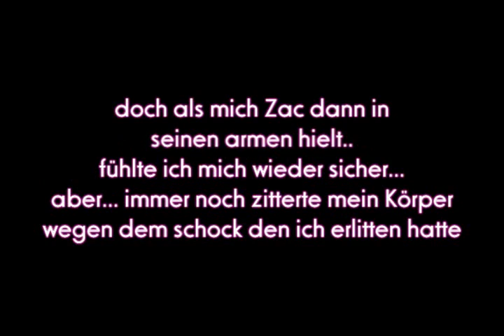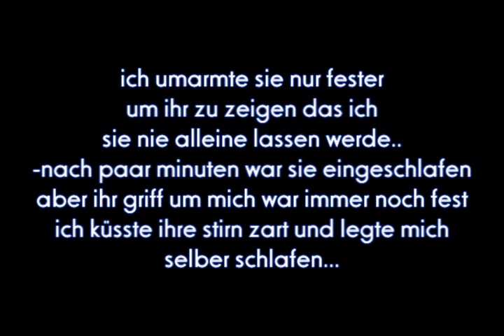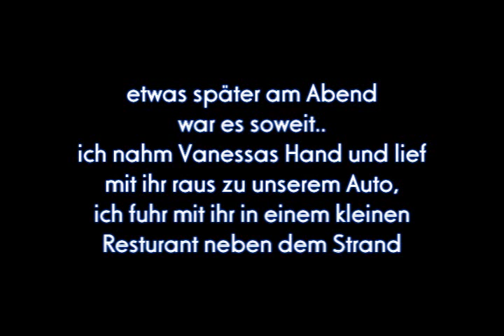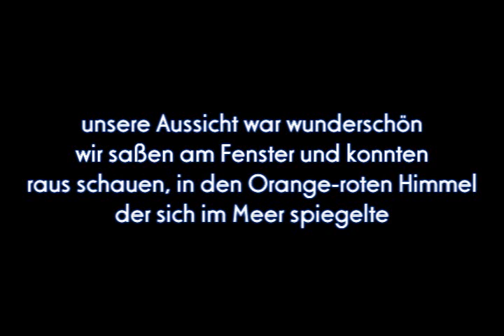House of Nightmares 01x04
hier die nächste epi...

leute mir geht es heute gar nicht gut...
ich hab von meiner besten freundin erfahren das ein damaliger mitschüler den wir naja... ETWAS kannten, sich erschossen hat..
das war ein riesen schlag für mich... wir hatten so viel erinnerungen mit ihm :/
und jetzt ist er einfach weg.. er ist doch erst 20 geworden :[

naja.. hoffe diese epi gefällt euch...
und bitte macht kommis..